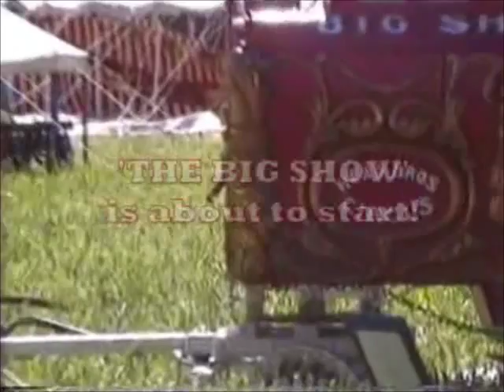Head Bros Circus at Baraboo 1996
Setting up of a 1" scale model circus which was begun in the late 1930's. Truly a thrilling once in a liftime experience.

In memory of Herb Head..Aug. 17, 1925- Dec. 15, 2011
First rate model builder and a GREAT man! Thanks Herbie.
See you down the Sawdust Trail.